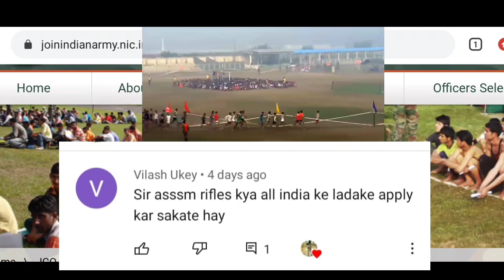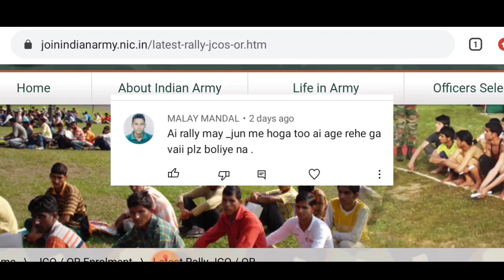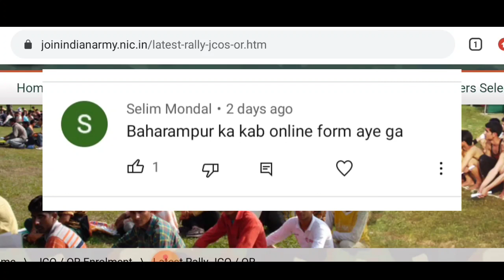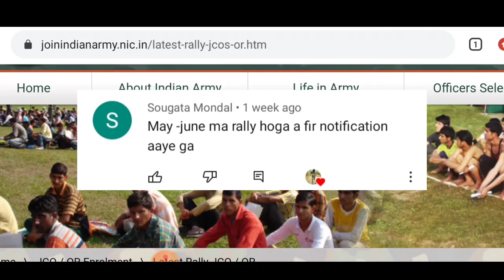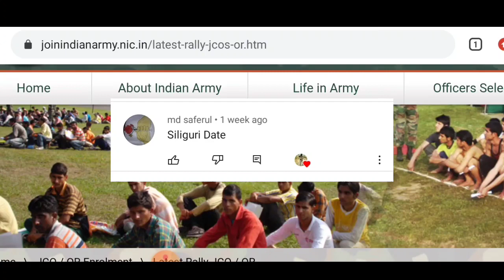Army Rally, Assm Rifels Comment Replay